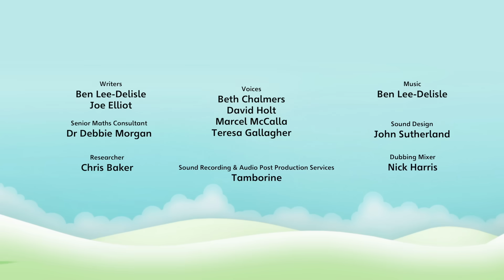Six | Full Episode - S2 E1 | Numberblocks (Level 2 - Orange 🟠)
The Numberblocks make a new friend who likes to roll dice, and with Six in the mix, everything's a game. Learn all about the number 6 with Numberblock Six.